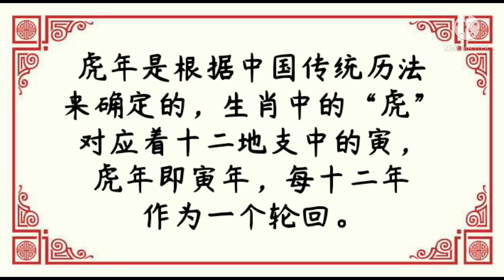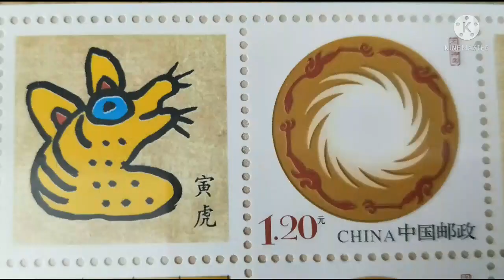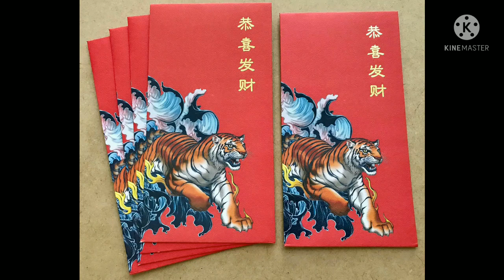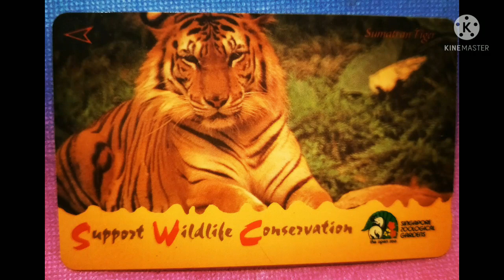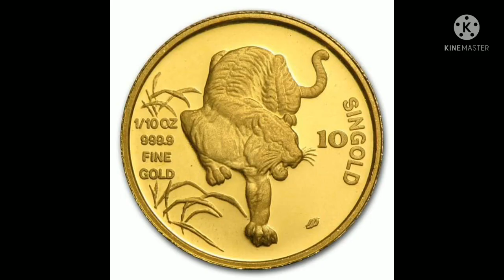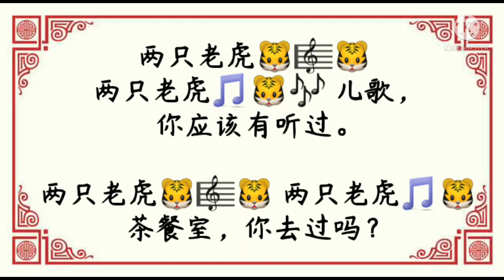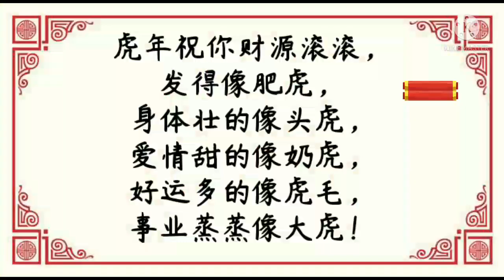2022壬寅虎年 /虎年来了！世界各国的老虎的品种 / 老虎收藏品 / 东北虎 / 华南虎 / 马来亚虎 / 孟加拉虎 / 里海虎 / 苏门答腊虎 /爪哇虎 /巴厘虎 /上山虎 /下山虎/ 两只老虎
2022壬寅虎年来了！

想知道更多关于老虎的事和物吗?

虎年是根据中国传统历法来确定的，生肖中的“虎”对应着十二地支中的寅，虎年即寅年，每十二年作为一个轮回。比如公历2022年基本对应的是虎年，即庚寅年。

寅虎，十二生肖之一，地支的第三位。虎被誉为兽中之王，凶猛彪悍，行踪诡诈，虎虎生威。